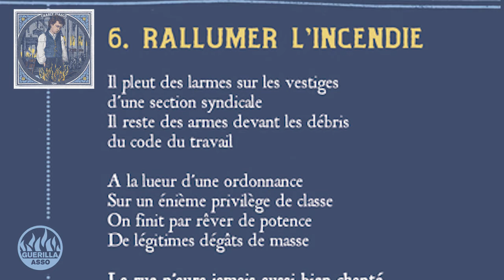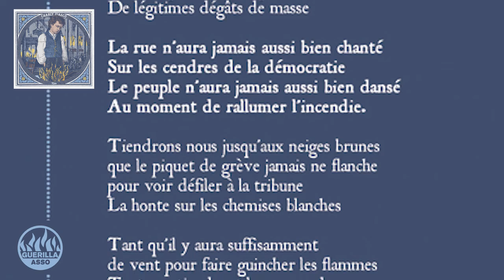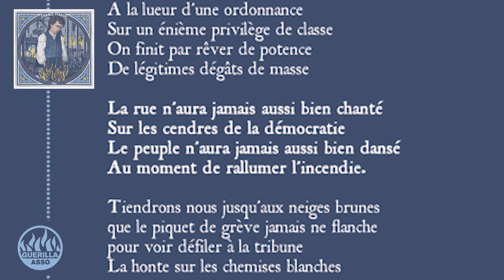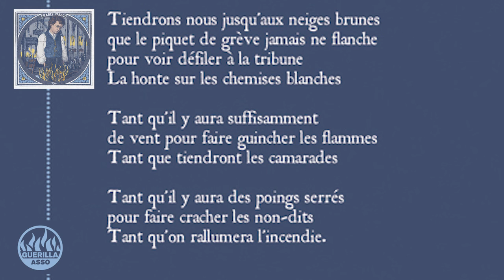Charly Fiasco - Rallumer L'Incendie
Disponible sur RIEN
Sortie chez Guerilla Asso le 18 Octobre 2019

Enregistrement et Mixage : Mathieu Zuzek
Mastering : Indie Ear Studio

Artwork : Pèir Lavit

RALLUMER L'INCENDIE

Il pleut des larmes sur les vestiges
d’une section syndicale
Il reste des armes devant les débris
du code du travail

A la lueur d'une ordonnance
Sur un énième privilège de classe
On finit par rêver de potence
De légitimes dégâts de masse

La rue n'aura jamais aussi bien chanté
Sur les cendres de la démocratie
Le peuple n'aura jamais aussi bien dansé
Au moment de rallumer l'incendie.

Tiendrons nous jusqu'au neiges brunes
que le piquet de grève jamais ne flanche
pour voir défiler à la tribune
La honte sur les chemises blanches

Tant qu'il y aura suffisamment
de vent pour faire guincher les flammes
Tant que tiendront les camarades

Tant qu'il y aura des poings serrés
pour faire cracher les non-dits
Tant qu'on rallumera l'incendie.